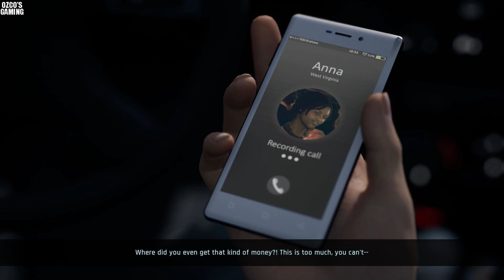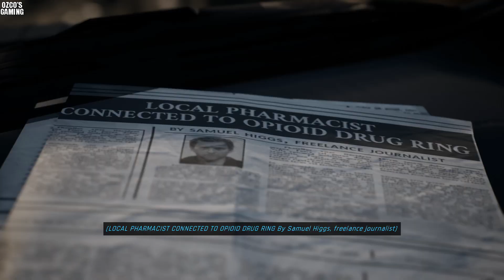All Endings | Choosing Him (Sam) or The Mind Palace - Twin Mirror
There are 5 possible endings in the game. They happen with regard to whether you choose him (Sam) or The Mind Palace and Anna's dead or alive before the final part.

My video shows all possible endings of the game.